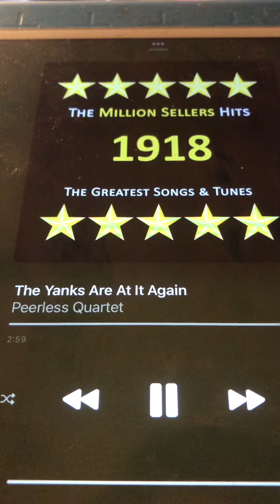The yank are at it again Peerless Quartet 1918